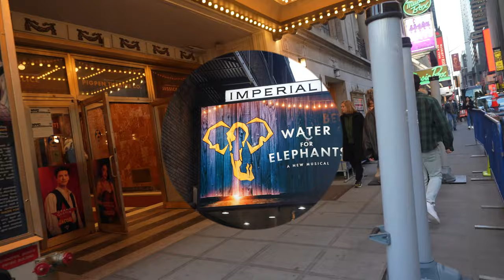Water for Elephants (Musical) Broadway Review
We review Water for Elephants Musical on Broadway, based from a novel of the same title by Sara Gruen and turned into a movie in 2011. It opened last March 21, 2024.

Headlined by Grant Gustin of Flash and Glee fame, Isabelle McCalla, Greg Edelman and Paul Alexander Nolan.

The plot revolves around Jacob Jankowski, an elderly man reflecting on his past. Following the tragic loss of his parents in a car accident in 1931, Jacob embarks on a cross-country journey by train. Along the way, he encounters the Benzini Brothers Circus, where his veterinary skills attract the attention of the ringmaster, August. Jacob joins the circus and forms a bond with Rosie, an elephant acquired by August. Assigned to train Rosie alongside August's wife, Marlena, Jacob falls for her while grappling with August's abusive behavior towards both humans and animals.